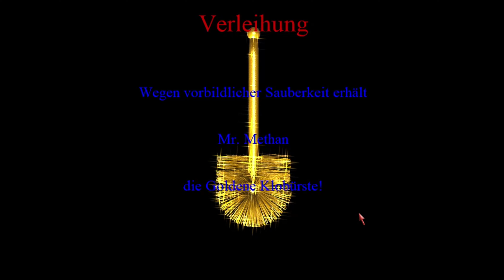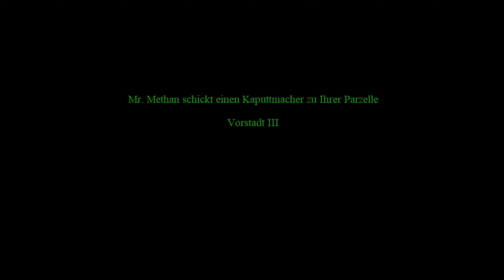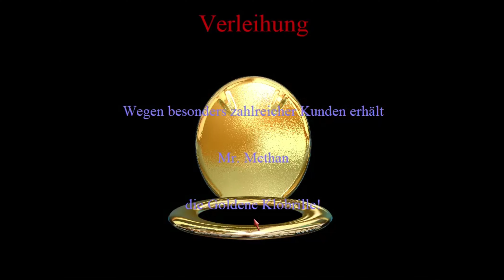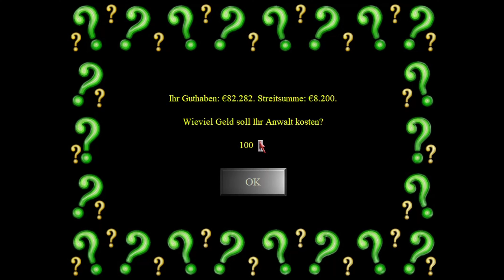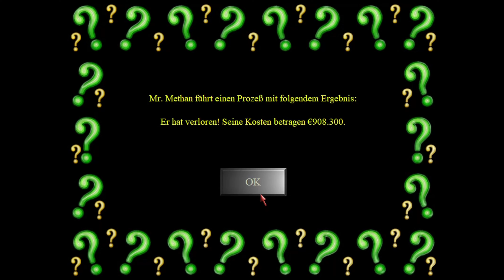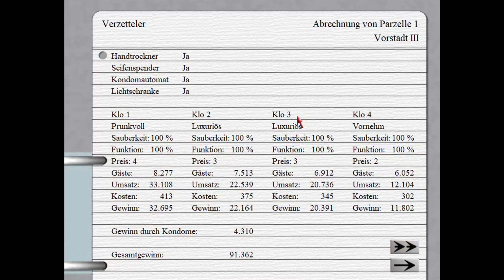Let's Play Toilet Tycoon - Don't Hassel the Hoff and don't Verzettel the Verzetteler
Irgendwer muss sich schließlich um die Scheiße kümmern. ;-)